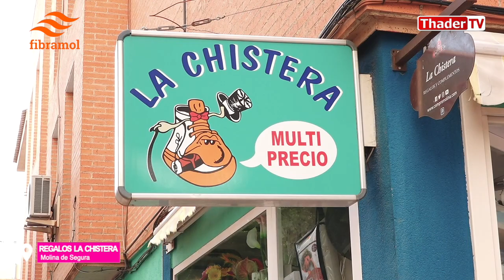Con la Chistera, tienes de todo y tu economía no se entera. Mas de 30 años a tu servicio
Visitamos uno de los comercios mas visitados, la dirección de la chistera en Molina es en la Calle Molina de Aragón. son pocos metros cuadrados pero muy bien optimizados. De todo para tu hogar. Sus dueños son únicos y muy amorosos.